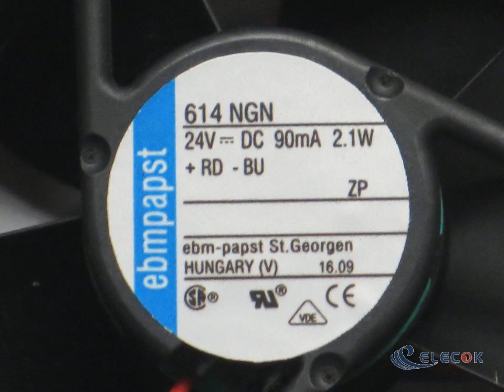614NGN Server - Square Fan sq60x60x25mm 2-wire 24V 2.1W